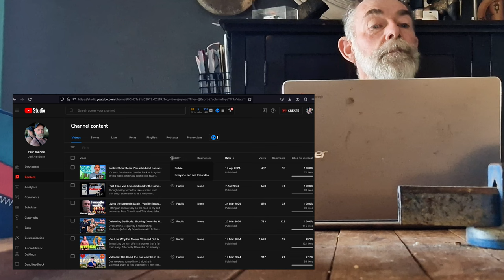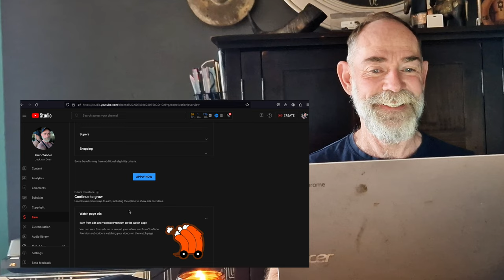The Monotony of my (van) Life: some Home Truths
This week turned upside down: Stuck at Home, but Adventure Awaits: Vanlife Repair Misery & Epic Comeback!
Feeling the itch to hit the road? Same here! This week turned upside down when my trusty Ford Transit needed repairs. Suddenly, my ford transit van life came to a halt, and stuck at home, boredom became my worst enemy. Procrastination took the wheel, and productivity went on vacation. So monotony, boredom knocked at my door.
But wait! Just as despair set in, that old age saying became true. One hour you wait for a bus in vain, then three show up all at once.
In my case, look what happened: My birthday plus acceptance to the YouTube Partner program AND a true van resurrection all happened at the end of one boring week! Now  I'm ready to conquer the open road again, unfortunately not without its challenges.
Join me for a monotonous week but with unexpected twists and a look at what happens when vanlife takes a pause. Buckle up for some boring moments, maybe a few tears of frustration, and an epic comeback story in my converted van. This adventure, embracing the ford transit van life, is just getting started!

I always love hearing what you lot think in the comments so do let me know what you love / like / or would like to see/hear differently, and as always, thank you for watching!

Main Camera: Sony ZV-1
Mobile Phone Camera: Samsung S21 +S22
Drone (but not a drone): Insta360x3
Powerstation: Ecoflow River Max
Compressor Fridge/Box: Mestic